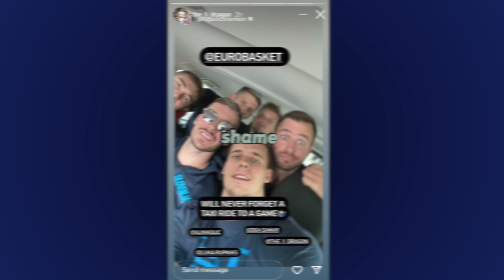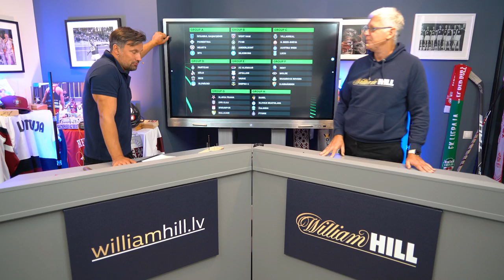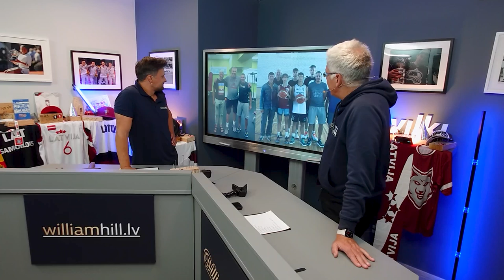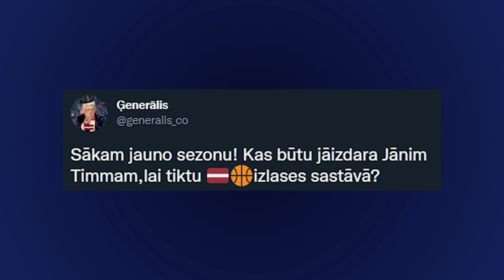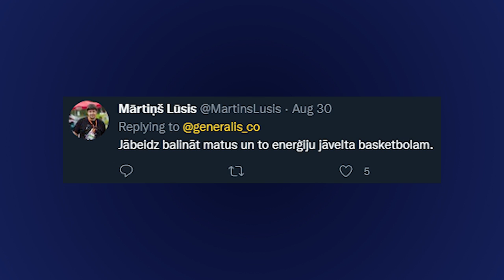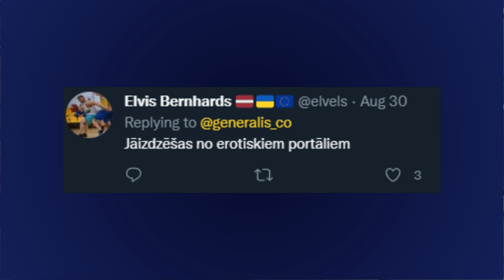Ģenerāļa un Buļa Naglas | 5. SEZONA IR KLĀT!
JŪSU MĪĻĀKAJAM IKNEDĒĻAS INFORMATĪVI IZKLAIDĒJOŠAJAM SPORTA RAIDĪJUMAM  ''Ģenerāļa un Buļa Naglas'' PIEKTĀ SEZONA IR KLĀT !